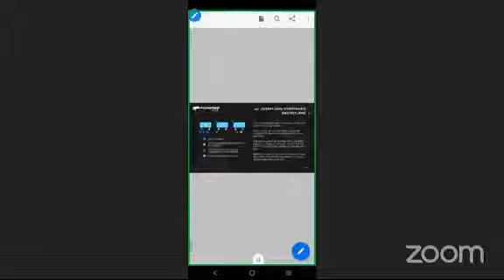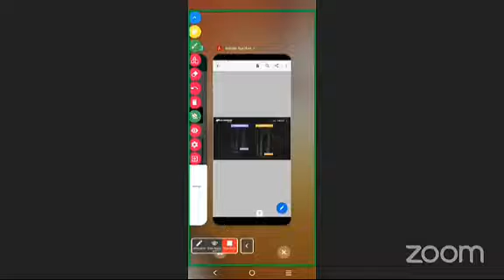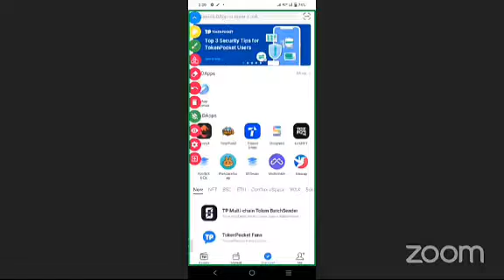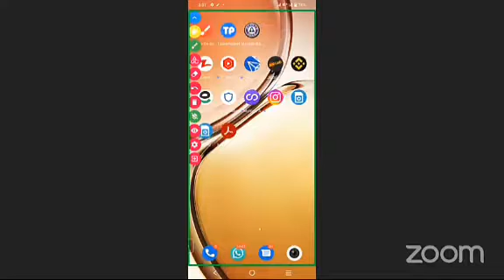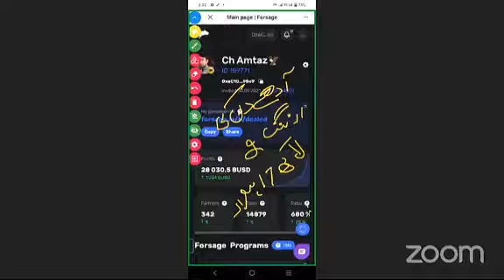forsage Busd business kia h